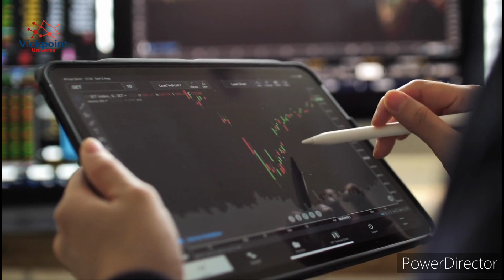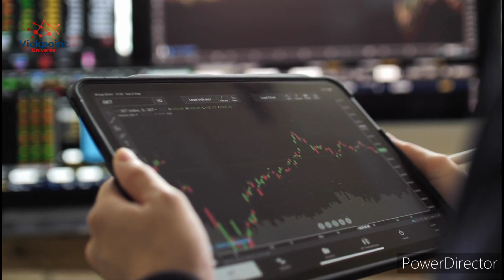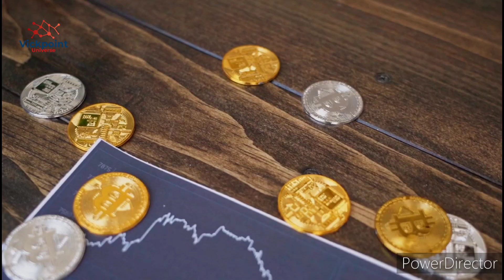TECTONIC TOKEN DID AN UPGRADE THAT IS CHANGING EVERYTHING FOR GOOD